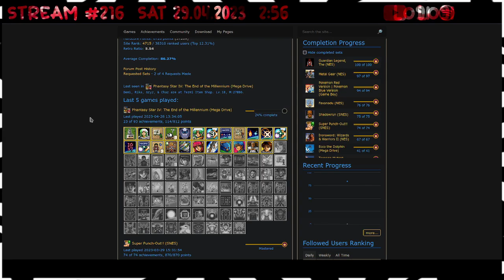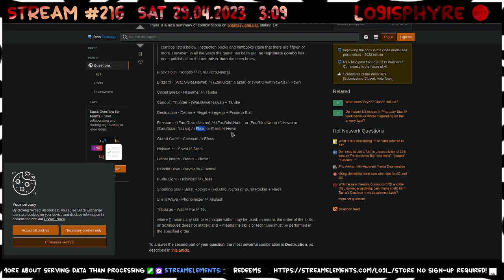Phantasy Star IV - 18